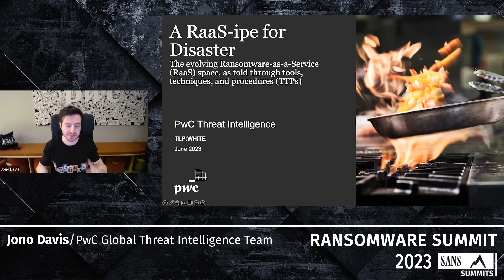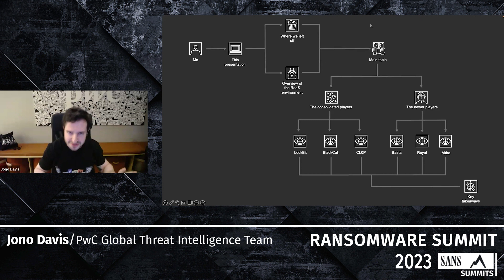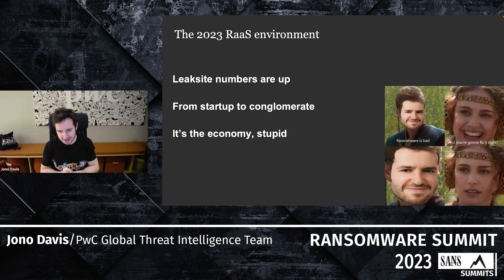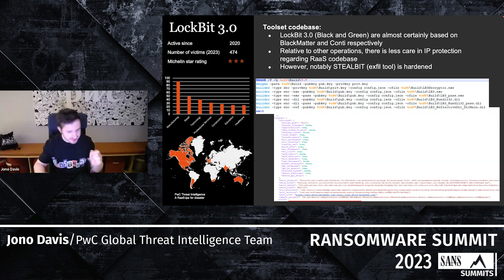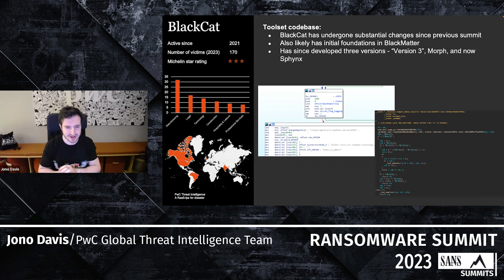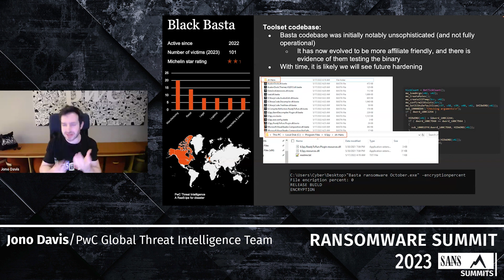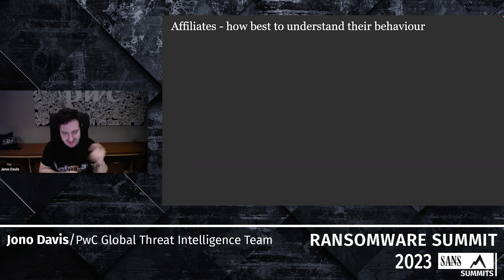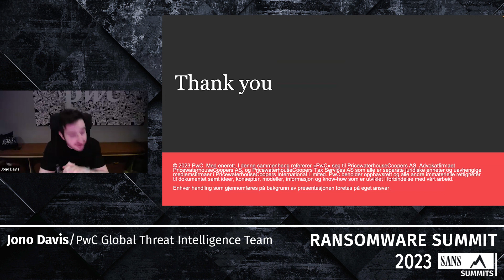A RaaS-ipe for Disaster: The Evolving RaaS Space, as Told Through Tools, Techniques, and Procedures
SANS Ransomware Summit 2023

A RaaS-ipe for Disaster: The Evolving Ransomware-as-a-Service (RaaS) Space, as Told Through Tools, Techniques, and Procedures (TTPs)
Speaker: Jono Davis, Senior Analyst, PwC Global Threat Intelligence Team

The Ransomware-as-a-Service (RaaS) environment has evolved markedly since the introduction of the double extortion method; a technique that alone rocked the threat intelligence and wider cybersecurity industry as it prepared to contend with not just the encryption of data, but the exfiltration of sensitive information. The double extortion technique has found such success that RaaS programs, as well as private ransomware operations, have relied heavily on it for their success. We have even observed a recent shift in resources, with operators seemingly spending fewer resources on their ransomware binaries, and more time on the surrounding phases that increase the chances of a successful attack; such as initial access, credential access, lateral movement, and exfiltration. In this talk, PwC analysts present a look at the evolving RaaS space, analyzing the techniques that appear to have become more homogenous across phases of the individual operations; from initial access to credential access to lateral movement, through to encryption. We also focus on the codebases of the most prolific RaaS binaries – where the threat actor thought process is most visible – in order to highlight how the malware development has seemingly taken a back seat in the overall ransomware operation. The purpose of this talk is to provide defenders with practical solutions to combatting the ransomware threat by highlighting techniques that have become almost “industry standard” through both malware and endpoint detection rules. We also take this opportunity to offer a higher level, but still evidenced-based, overview of the behaviors of these ransomware actors within an ever-changing environment; appropriate for the C-Suite or Board level.